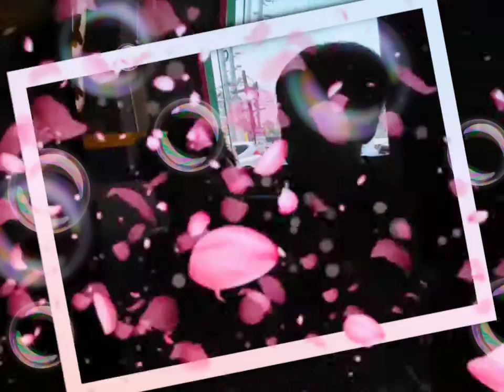Marc and Lola moment